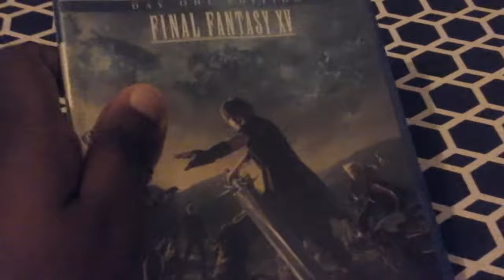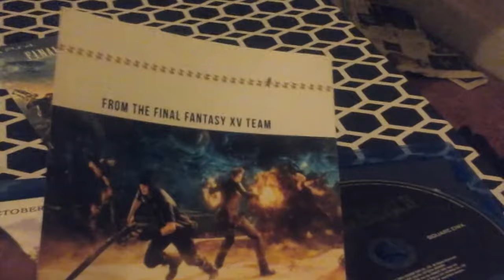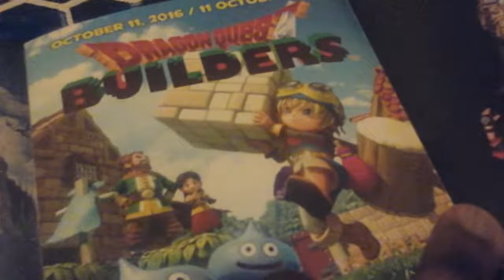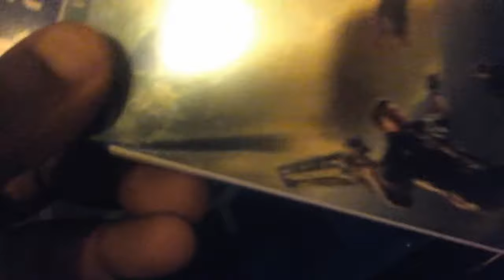Final Fantasy XV For PS4 Unboxing